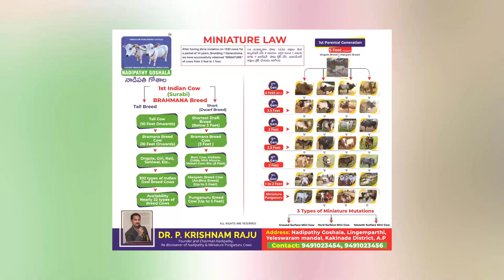Miniature cows Pair | Nadipathy Goshala | Cows Below 2 Feet